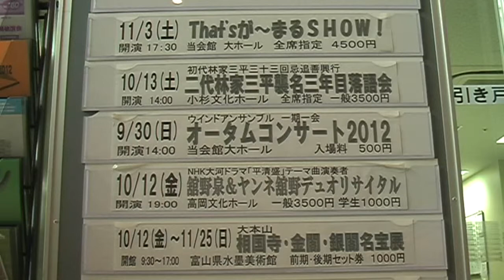陸前高田市復興支援演奏会企画ステージ ～絆～ プロローグ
陸前高田市復興支援演奏会企画ステージ　～絆～
ウインドアンサンブル「一期一会」
Autumn Concert "2012"
オータムコンサート"2012"
～ 絆 ～
陸前高田復興支援コンサートを終えて
♪友情出演 滝沢卓  ♪

♪友情出演 大平美希♪
ヴォーカル
平成２４年９月３０日（日）
開場　午後１時３０分
開演　午後２時
高周波文化ホール大ホール
（射水市新湊中央文化会館）

主催　ウインドアンサンブル「一期一会」
後援　射水市教育委員会　財団法人射水市文化振興財団

第二部　　陸前高田市復興支援演奏会企画ステージ　～絆～

８月２５日に陸前高田市を訪れたときに演奏した曲から、現地の映像を交えて構成しました。
友情出演を快く引き受けて頂いた滝沢さん、大平さんの思いなど交え、様々な視点からお伝えしたいと思います。